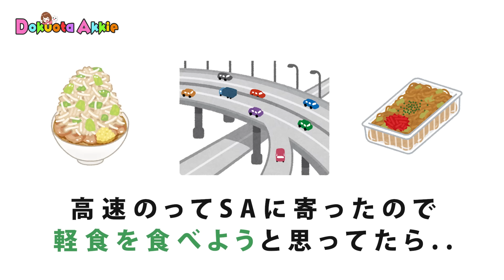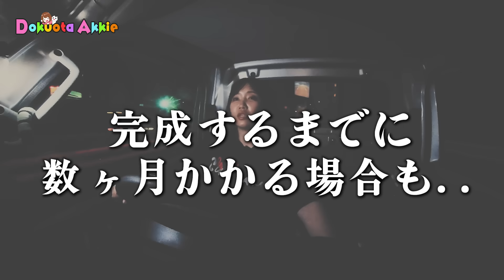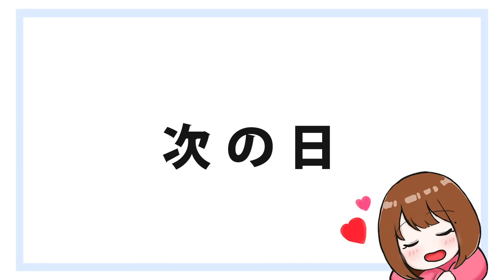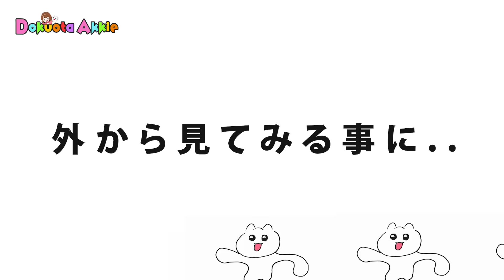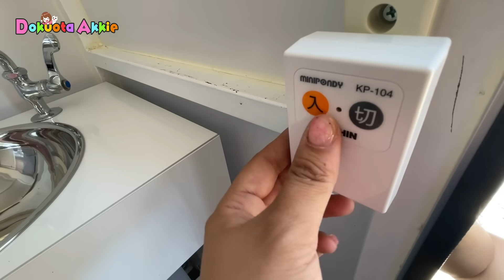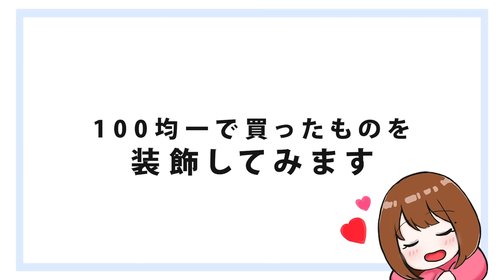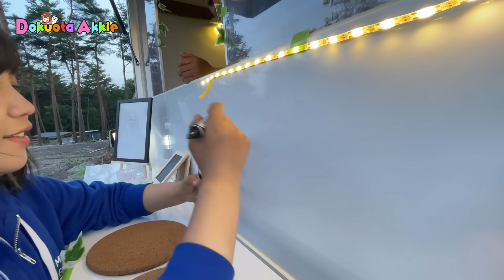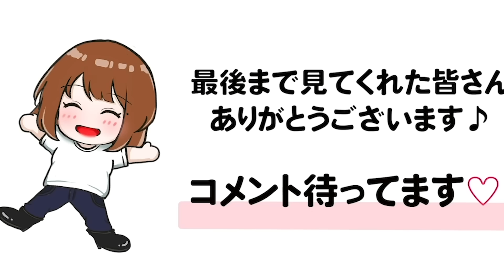突然ですがキッチンカー買って納車しました！【独身アラサー女】